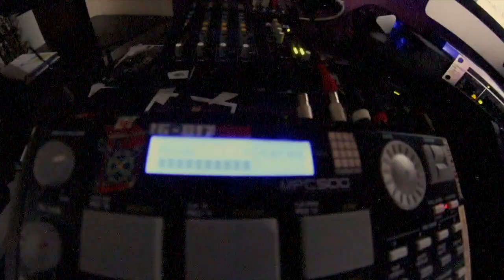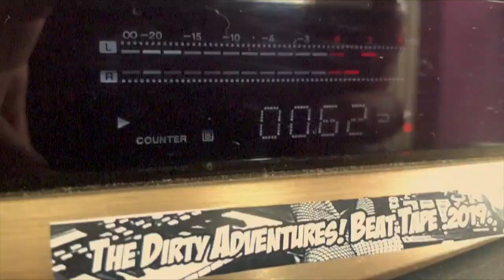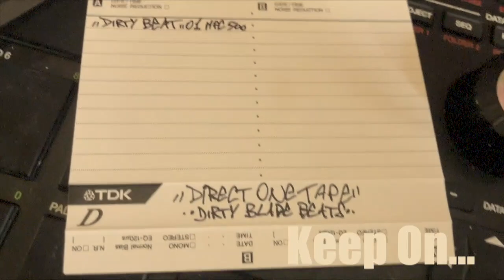Mpc 500 Vinyl Chop Sample (Direct On Tape) Boom Bap Beat 1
Vinyl Chop Sample on Akai mpc 500
Direct On Tape, Beat n.01

Prod. Dirty Blade Beats